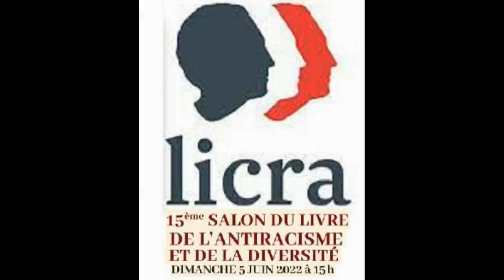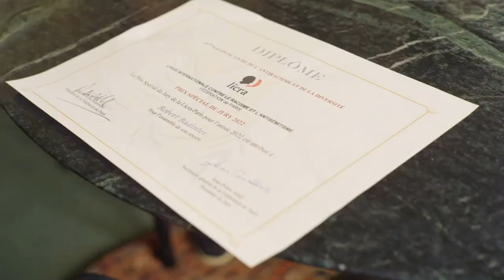N°3408 Licra 14 minute 15em salon du livre LICRA David Abbasi president France opinion info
dr Shana shahriari, [15/06/2022 08:56]
1 IRANIENNE PRÉSIDENT DE PARLEMENT EN NORVEGE MINISTRE EN SUÈDE
15èm salon du livre de la LICRA 5 juin 15H Mairie PARIS V-David Abbasi et son dernier livre